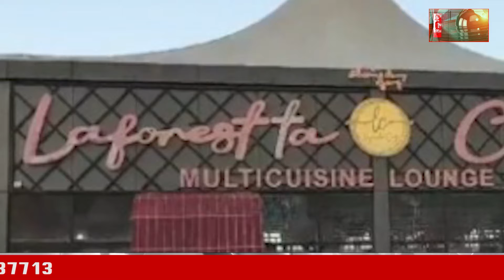5 March 2024 Haryana News: हरियाणा की बड़ी खबरें | Haryana Breaking News Live Today | Hindi News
5 March 2024 Haryana News: हरियाणा की बड़ी खबरें | Haryana Breaking News Live Today | Hindi News